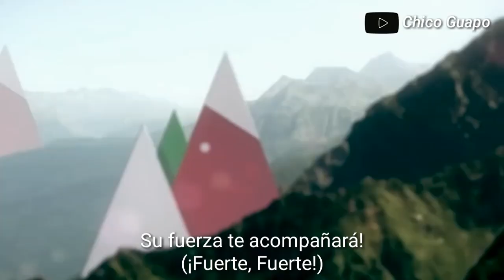DRAGON SCREAMER -「FIFA World Cup 2018」| Official Video ᴴᴰ (Subtitulado al Español)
Dragón Screamer - Subtitulos al Español FIFA World Cup song 2018 | Video oficial HD

FIFA World Cup Russia 2018「DRAGON SCREAMER」| Official Video ᴴᴰ

Opening Anime
Copa del mundo Russia 2018 - Promo oficial HD

*Etiquetas, ignoren:
-Oficina Oficial de la Copa Mundial de la FIFA Rusia 2018
-Bienvenido a Rusia - Copa Mundial 2018 Oferta oficial Promos Follow
 Fútbol.
-Bienvenido a Rusia: Promoción oficial de la Copa Mundial 2018,
-Football es nuestra pasión, vivimos con fútbol.
-FIFA Copa del Mundo Rusia 2018 Tráiler [Video oficial]
-FIFA Copa del Mundo Oficial Rusia 2018 Full HD,
-FIFA Copa del Mundo Oficial Rusia 2018 4K,
-FIFA Copa del Mundo Oficial Rusia 2018 HD,
-cadena oficial de la copa del mundo,
-la película oficial de la copa del mundo,
video oficial de la copa del mundo,
- oficial de la copa del mundo,
video musical oficial de la Copa Mundial de la FIFA,
- copa oficial del mundo,
video oficial de la canción World Cup 2018,
-Rusia en la preparación de la Copa Mundial de la FIFA 2018,
-Copa Mundial de la FIFA Rusia 2018 Tráiler [Video oficial]
-FIFA Copa del Mundo Rusia 2018 Tráiler [Vidéo officielle]
-ЖИТЬ | SMASH, Полина Гагарина y Егор Крид - Команда 2018
-Equipo 2018 (Команда 2018)
-FIFA Copa del mundo Rusia 2018, чемпионат мира por el 2018 -promo rusia 2018, copa del mundo de promoción 2018,
-Россия 2018 по всему миру, copa del mundo 2018 ruso, chica rusa, -messi russia 2018, mbappe russia 2018, ronaldo russia 2018,
-griezmann rusia 2018, habilidades de fútbol rusia 2018, habilidades de fútbol
-GOL DE FARFÁN 1 X 0 PERÚ VS NUEVA ZELANDA REPECHAJE
-MUNDIAL RUSIA 2018 HD 15/11/2017
-NARRACIÓN EMOTIVA ARGENTINA TRAS EL GOL PERUANO
RAMOS
-Ultimos 5 Minutos Perú vs Nueva Zelanda 2-0 Repechaje Rusia 2018 - Minutos de Infarto
-Perú vs Nueva Zelanda 2-0 RESUMEN COMPLETO Y GOLES Repechaje Mundial 2018 | 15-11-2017
-Argentina Mundial 2018
-México Mundial 2018
-CHILE MUNDIAL 2018 :V
-Colombia Mundial 2018
-Peru Mundial 2018
-Panama Mundial 2018
-Costa Rica Mundial 2018
-Brasil Mundial 2018
-Uruguay Mundial 2018